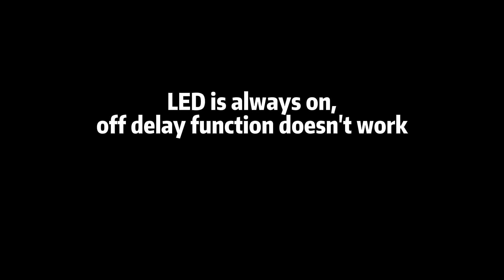LED is always on, off delay function doesn’t work